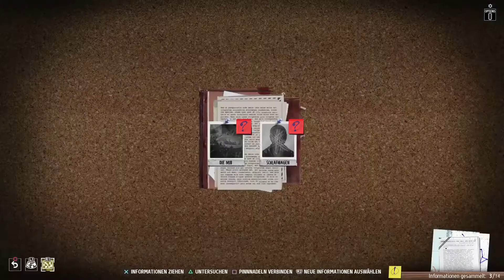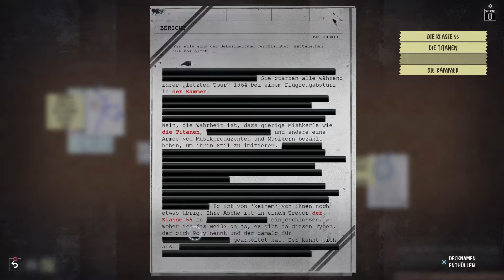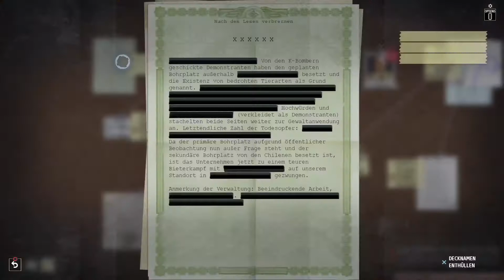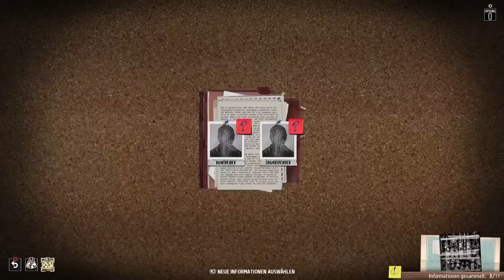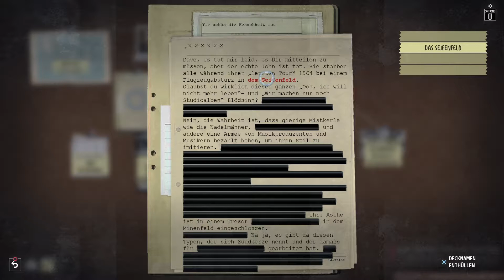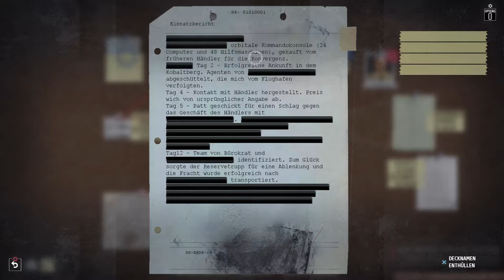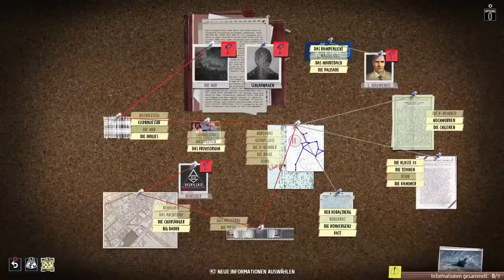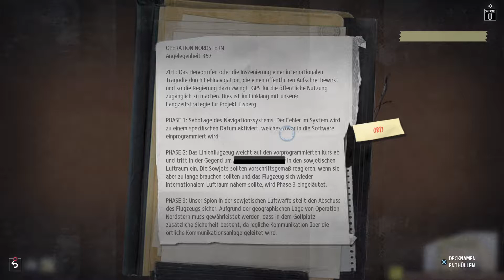Lets Play - Phantom Doctrine - #058 - Richtung Nordstern